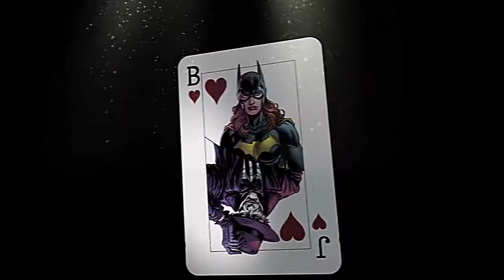Batman - The Three Jokers | Official Trailer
Batman is back with the new comic, yet to be released.